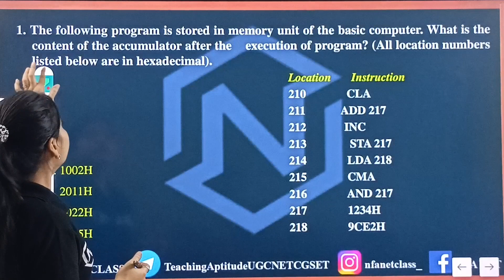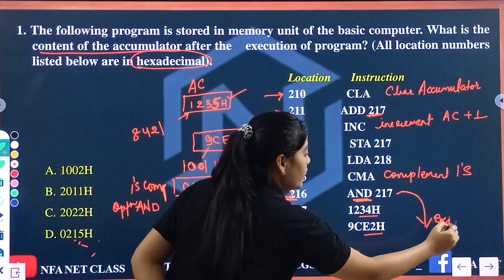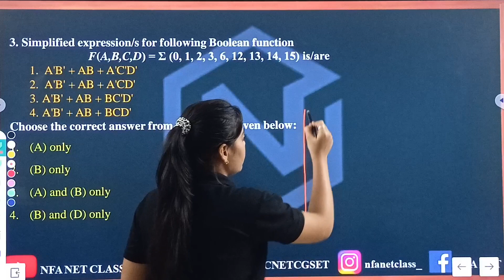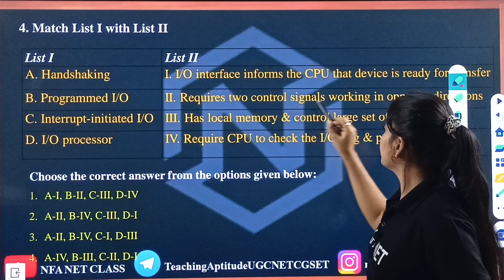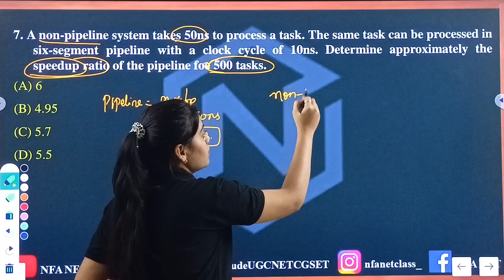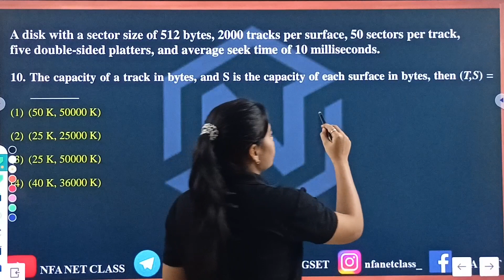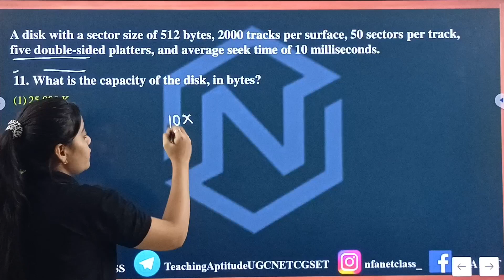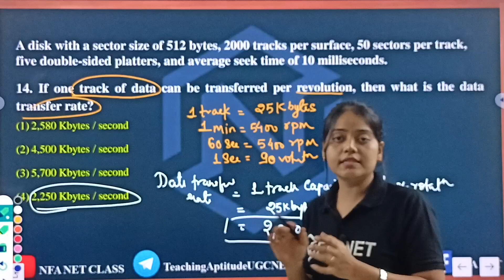Computer System Architecture UGC NET COMPUTER SCIENCE June 2020 Complete System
UGC NET COMPUTER SCIENCE Architecture June 2020, Important PYQ | UGC NET/SET 2023 | NFA NET Class

UGC NET की परीक्षा संबंधित विभिन्न जानकारियों तथा विभिन्न विषयों हेतु आवश्यक कक्षाओं, विगत वर्षों में पूछे गए सवाल तथा उनके उचित जवाब हमारे यूट्यूब चैनल NFA NET Class से प्राप्त करते रहने के लिए हमारे चैनल को subscribe करें और हमे और भी अच्छे अच्छे विडियोज बनाने के लिए अपने Like, Share और Comments के साथ  प्रोत्साहित करें 👇

Facebook Post की सहायता से आवश्यक जानकारी हेतु हमारे फेसबुक पेज को like करें 👇

आवश्यक नोट्स तथा अपडेटेड टॉपिक, upgradation के लिए हमारे Telegram ग्रुप में जुड़े 👇

हमारे चैनल में बनाए गए वीडियो Playlist जो आपके विभिन्न विषय संबंधित खोज को आसान बनाते है👇

NFA NET Class